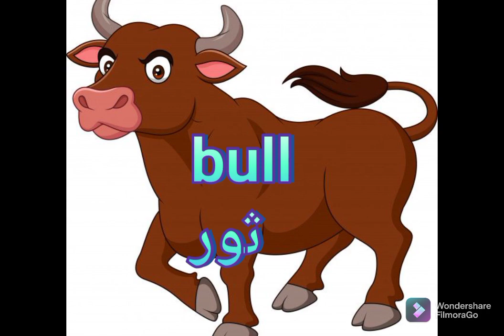female, male and baby animal: cow, bull, calf (by khatima. k)